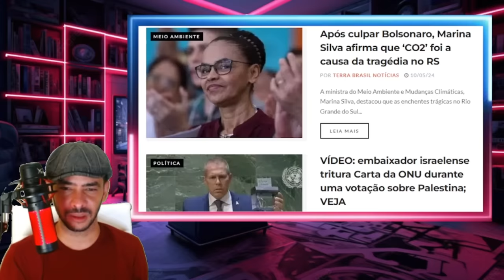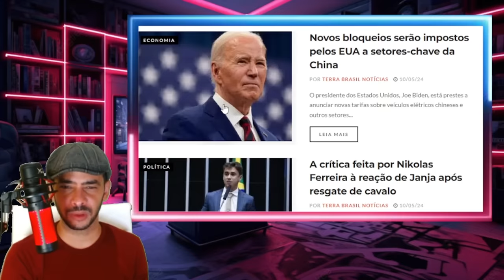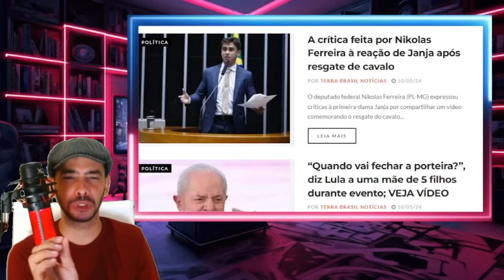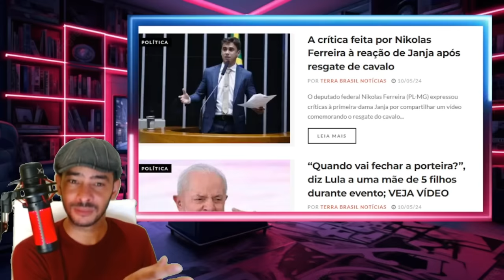EXPLODIU AGORA ANOTE AUDIO DE LULA E MINISTRO COMPROMETEU TUDO COM AMEAÇAS LA